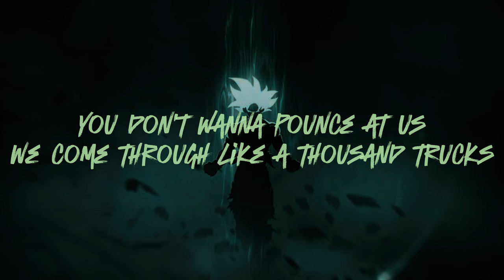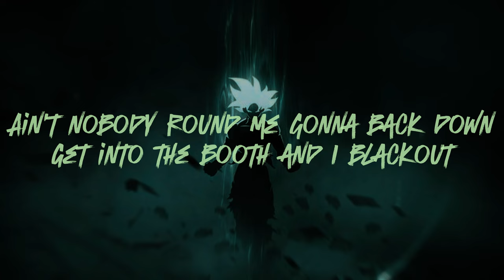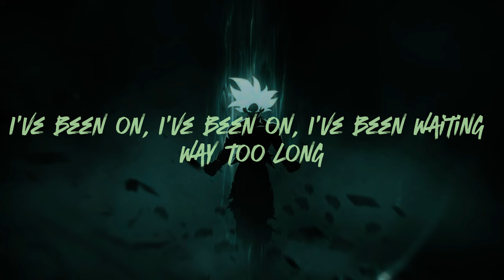Vin Jay - Blank Canvas (Lyrics)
If you have any music submissions or suggestions